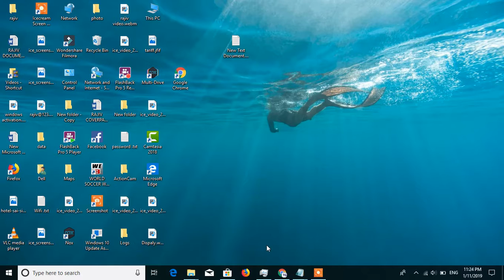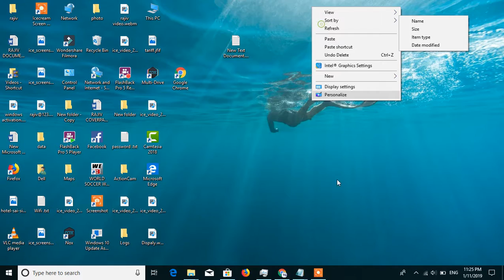How to increase the memory size of pc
Hey Guys Now you can increase your memory size